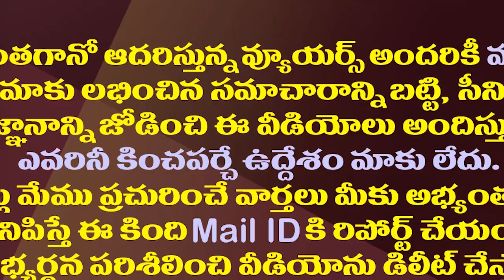ఆ నిర్ణయాలపై జగన్ సీరియస్‌‌‌..అధికార్లకు క్లాస్‌‌‌| CM Jagan Serious On Outsourcing Employees Issue